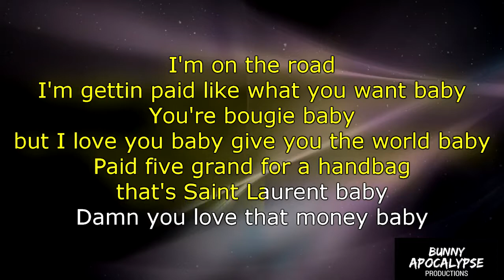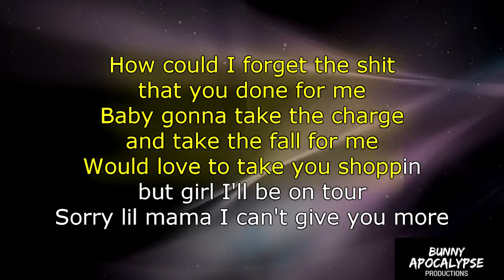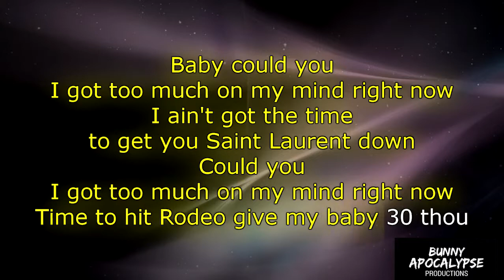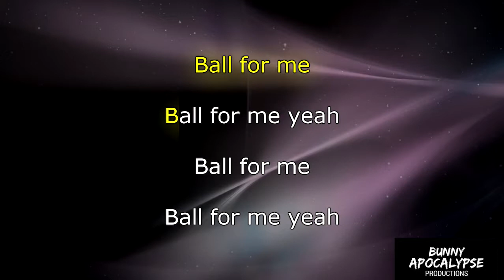Ball 4 Me karaoke